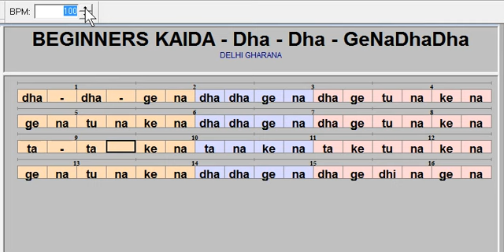Delhi Kaida - advanced beginner's kaida - dha dha genadhadha gena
Delhi Kaida -  advanced beginner's kaida -   dha dha genadhadha gena (played on swarshala 2.0)